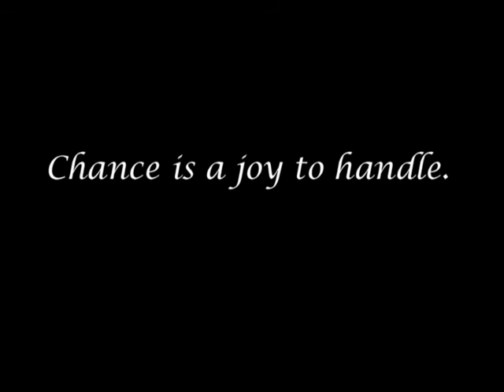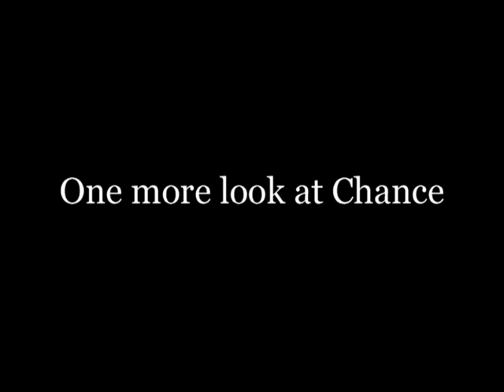Ancan Second Chance, Morgan Mare For Sale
Chance has done it all in her 12 years.  She has won at top horse shows, she has produced incredible offspring, and she is a phenomenal trail horse.  No vices, no problems.  $5,000